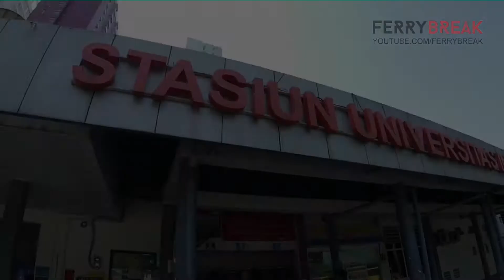[Review] Fasilitas Stasiun KRL Commuterline Jabodetabek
Stasiun KRL Commuterline jabodetabek saat ini telah memiliki banyak fasilitas keren, salah satunya adalah tersedianya WIFI Gratis yang bisa sobat gunakan untuk MABAR saat nunggu KRL tiba :D
Simak ulasanlengkapnya dalam video berikut yah ^^